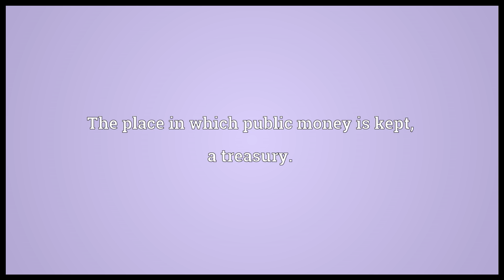Chest Meaning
Video shows what chest means. A box, now usually a large strong box with a secure convex lid.. A coffin.. The place in which public money is kept; a treasury.. chest synonyms: trunk, breast.  chest pronunciation. How to pronounce, definition by Wiktionary dictionary. chest meaning. Powered by MaryTTS